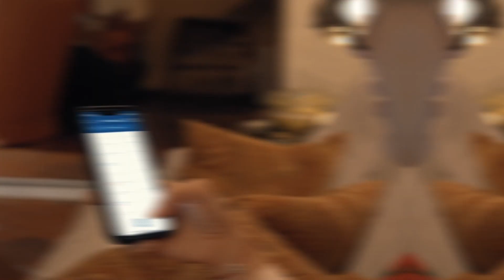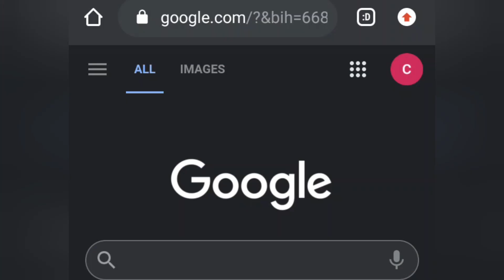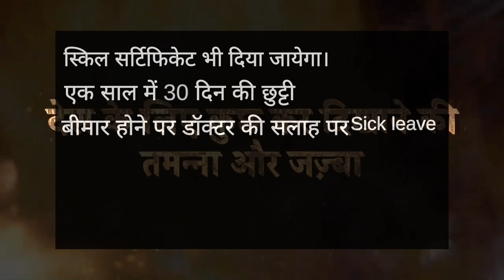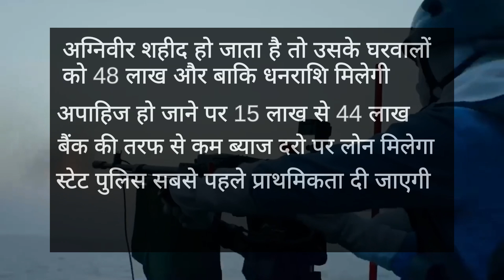अग्निवीर भर्ती कब होगी ? Agniveer bharti kab hogi | Agneepath bharti scheme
Agniveer bharti: अग्निवीर भर्ती कब से शुरू होगी ? उसके लिए आप कैसे अप्लाई कर पाएंगे, कौनसी वेबसाइट होगी, कितने पदों पर भर्ती निकलेगी और अग्निपथ भर्ती के नए नियम क्या है आदि सभी सवालो के जवाब आपको इस वीडियो में मिल जायेगे।